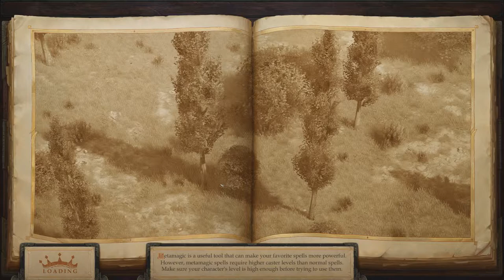Pathfinder Kingmaker part 60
We cleanse the Temple of the Stag God, find a path through the fog and take one step further to the Stag Lord's fortress. Enjoy!